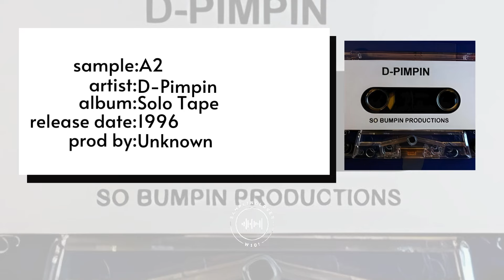Every Sample From Future and Metro Boomin's WE STILL DON'T TRUST YOU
WE STILL DON’T TRUST YOU serves as the second 2024 collaboration album from Future and Metro Boomin, which follows up March’s WE DON’T TRUST YOU.